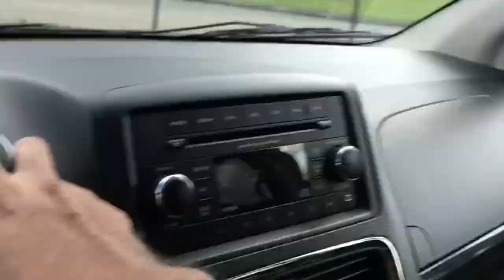WHAT DID I JUST DO!? Ep. 9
Today was a beautiful day to go in the attic (sarcastically speaking), its never a beautiful day to go in the attic!